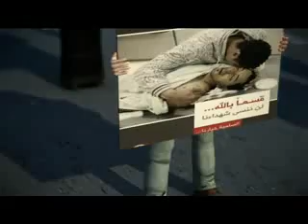BAHRAIN F1~People's race for freedom سباق الشعب للحرية ~البحرين